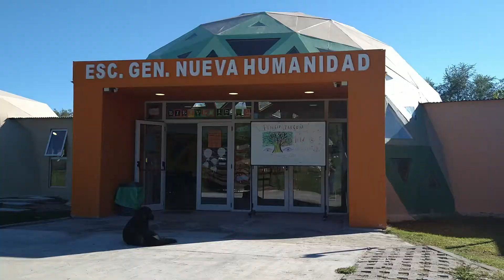Huerta agroecológicala en la Escuela Generativa “Nueva Humanidad”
Estudiantes y docentes de la Escuela Generativa, junto a personal del Ministerio de Producción, prepararon el espacio de cultivo en su institución educativa, donde plantaron y sembraron distintas variedades de hortalizas, aromáticas y flores. El armado de huertas agroecológicas, continuará durante las próximas semanas en más escuelas de la provincia.

Te compartimos el testimonio de Pablo Pensotti, jefe del Subprograma Autoconsumo Frutihortícola, Concientización y Capacitación.

Seguinos en las otras redes